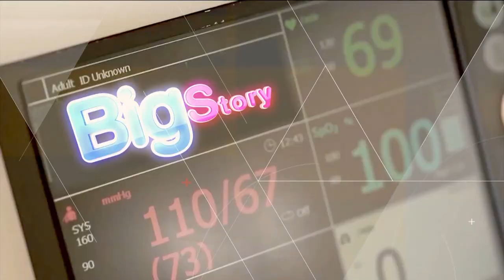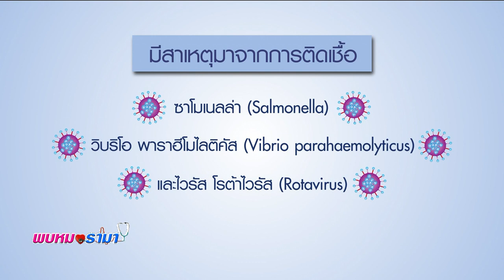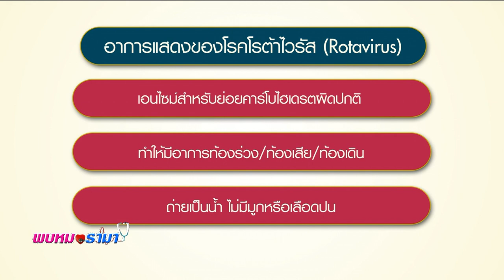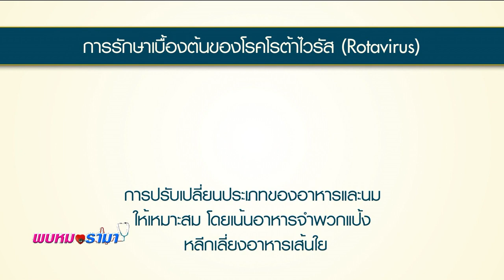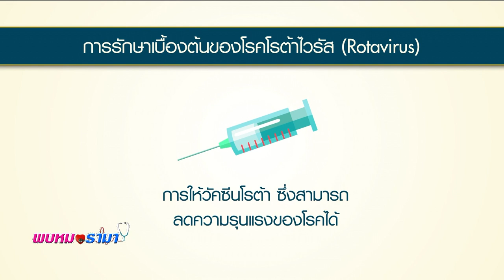วัคซีนตัวใหม่ ป้องกัน“โรคท้องร่วงโรต้า”: พบหมอรามา ช่วง Rama Update 29 พ.ค.60 (1/5)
Rama Update
“โรต้าไวรัส” ( Rotavirus ) วายร้ายของเด็กเล็ก
จากกรณีข่าว  นักวิทยาศาสตร์ชี้วัคซีนตัวใหม่
ป้องกัน “โรคท้องร่วงโรต้า” ได้ผลดี

ออกอากาศเมื่อวันที่ 29 พฤษภาคม พ.ศ.2560